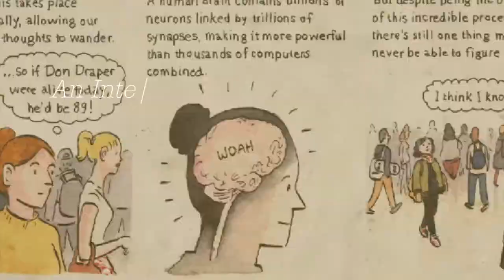An Interview with Sarah Glidden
The Art of the News: Comics Journalism presents An Interview with Sarah Glidden.

Sarah Glidden studied painting at Boston University and began working on comics in 2006, while living at the Flux Factory artist collective in Queens, New York. Glidden was also a member of the Pizza Island studio, which brought together cartoonists Julia Wertz, Meredith Gran, Lisa Hanawalt, and others. Her first graphic novel, How to Understand Israel in 60 Days or Less, published in 2010, resulted from her Birthright Israel tour in 2007. She won the 2008 Ignatz Award for Promising New Talent, for the several mini-comics she published documenting her experiences on the tour. Since then Glidden has gone on to publish several works of comics journalism, including short features for Symbolia and The Nib, as well as the graphic novel Rolling Blackouts (2016), documenting her journalistic work interviewing refugees in Turkey, Syria and Iraq. She is currently at work on a longform piece about environmental change and devastation.